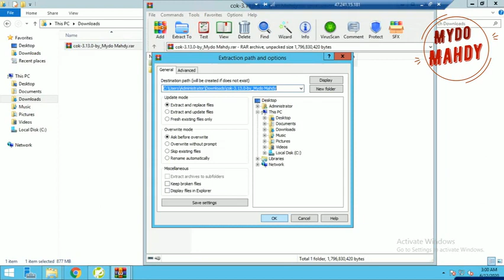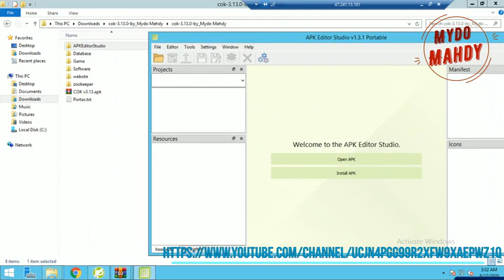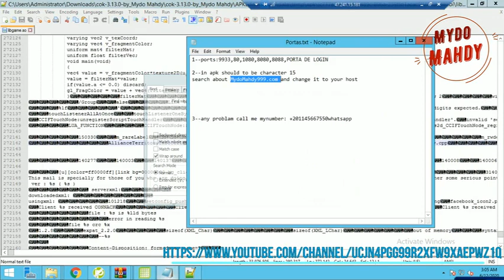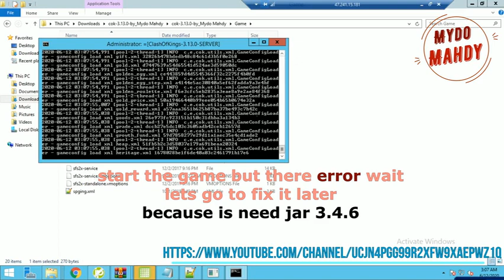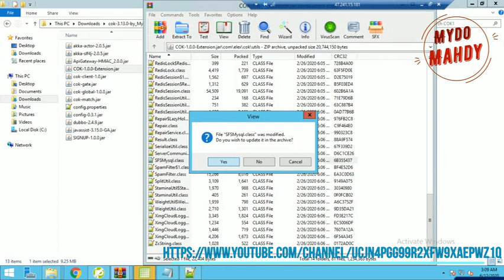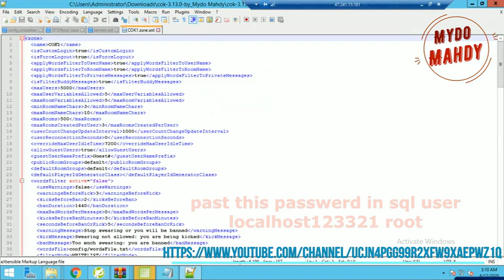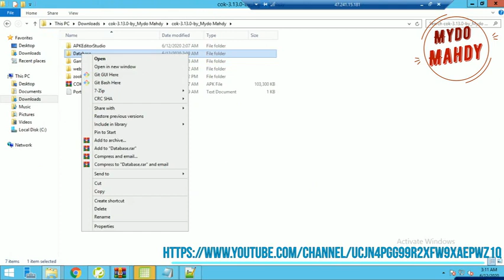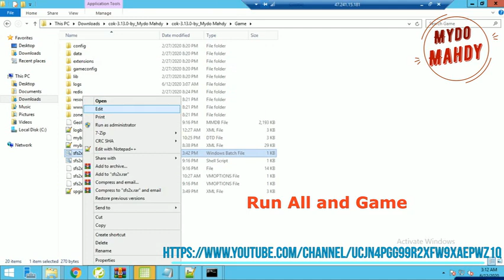كيفية تثبيت الملفات V3.13.0COK Mod] خادم خاص clash of kings]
Download-Free-Files-850MB Link1
password is:MydoMahdy
free files
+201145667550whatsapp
how make private server clash of kings
 mod
Cómo crear un servidor privado,
So erstellen Sie einen privaten Server,
Как создать приватный серверный,
Cara membuat private server,
Come creare un server privato
如何创建服务器 列王的纷争
نحوه ایجاد cok سرور خصوصی,
Özel bir sunucu cok nasıl oluşturulur,
Paano lumikha ng isang pribadong server cok,
Comment créer un serveur privé,
cok mod
2022
files free project elex